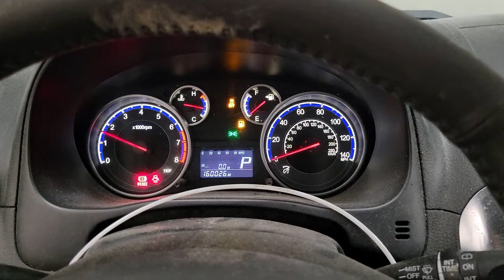FOR SALE - 22C0251 - 2012 SUZUKI SX4 - 2.0L ENGINE